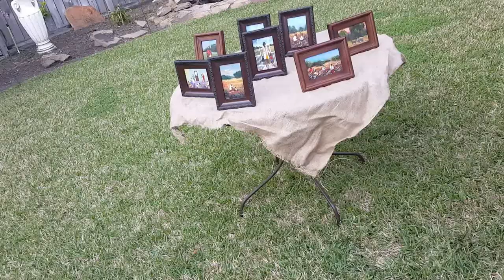Miniature Art World of T. Ellis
T. Ellis one of Americas famous African-American Artists creates several outstanding miniature original works of art. T. Ellis has been painting and documenting African-American History and culture for more than 30 years.